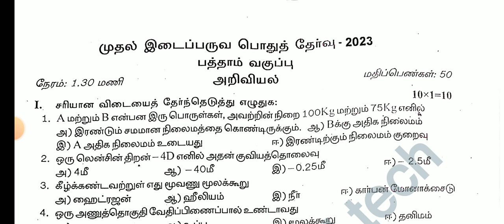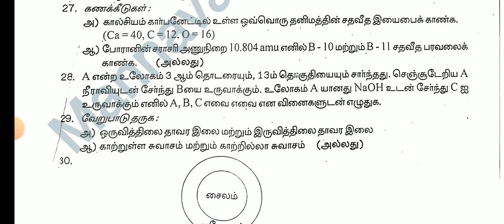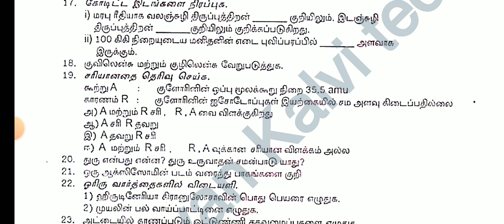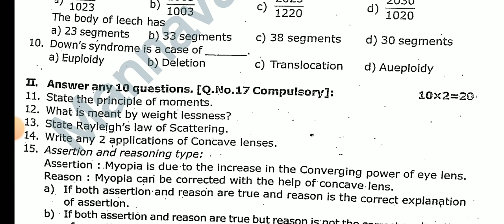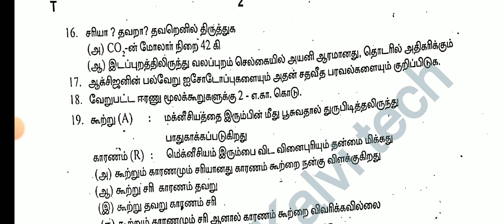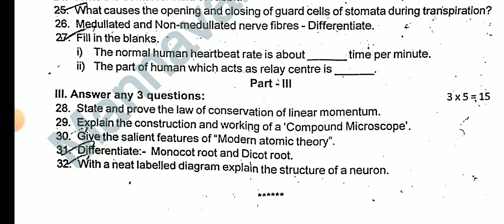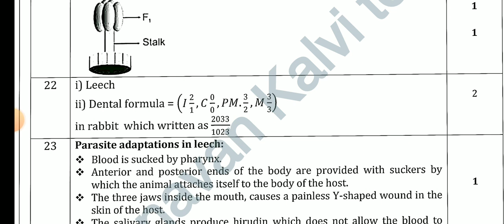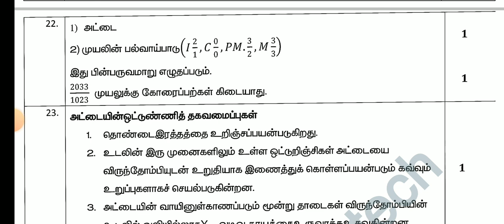10TH STD SCIENCE FIRST MID TERM TEST AUGUST-2023 OFFICIAL ORIGINAL QUESTIONPAPER II 10TH STD SCIENCE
10TH STD SCIENCE FIRST MID TERM TEST AUGUST-2023 OFFICIAL ORIGINAL QUESTIONPAPER II 10TH STD SCIENCE